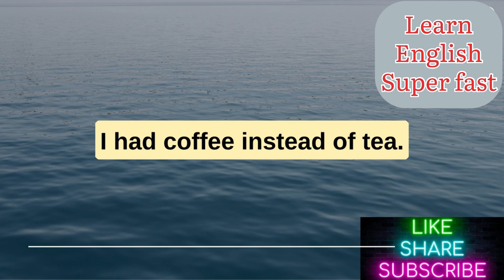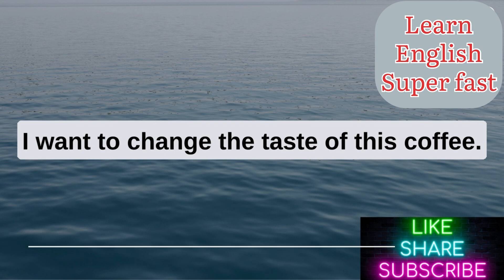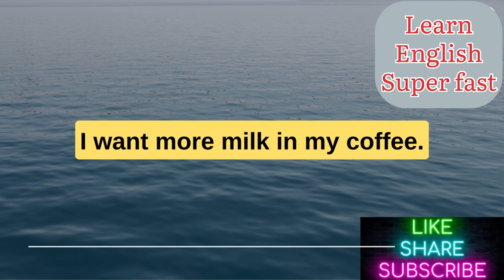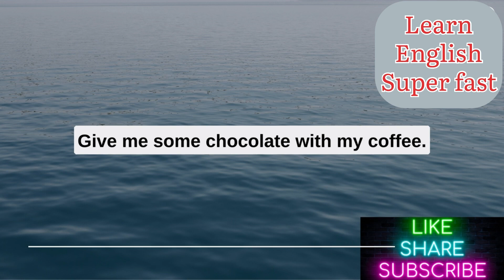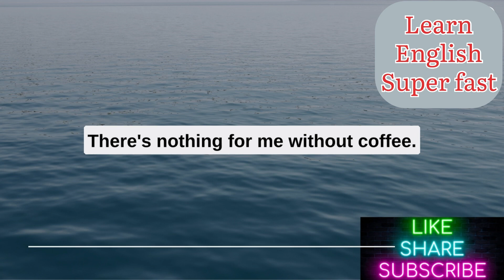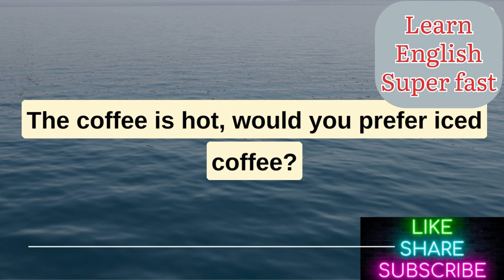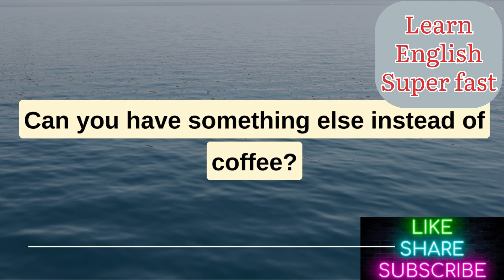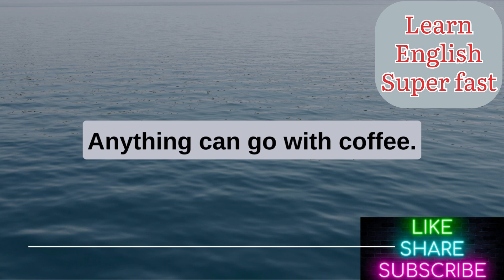Talk about coffee | Speak like a native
Learn English for beginner with subtitles
Learn English for beginner conversation
Learn English for beginner podcast
Learn English for beginner vocabulary
Learn English for beginning
Learn English India
Learn India English speaking
Learn English indian girl
Learn English indian accent
Study English in india
Learn Indian English while sleeping
Learn English through indian
Learn English about coffee
Learn English through hindi about coffee
Talk about coffee in English
Learn English India channel
Hindi to English translation
Hindi to English speaking course
Hindi to English translation kese kare
Hindi to English sentences
Hindi to English thought
pdf how to speak how to tell in english
Learn English
read english
english speaking course
english learn
learn english vocabulary
 english speaking vocabulary practice